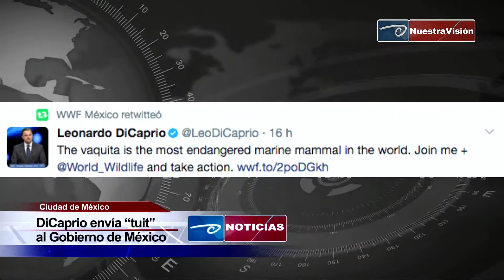DiCaprio envía “tuit” al Gobierno de México